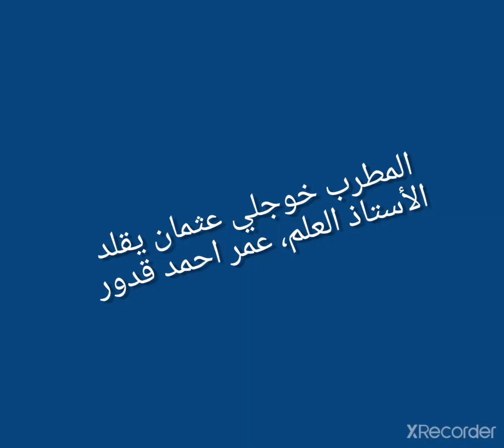محاكاة خوجلي عثمان للأستاذ عمر أحمد قدور Khoujaly copying Mr. Qadour